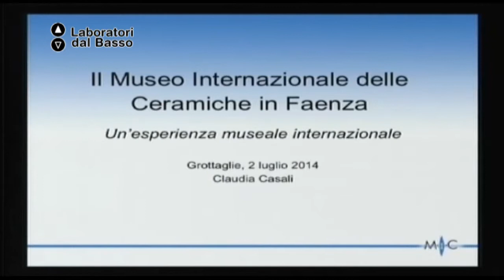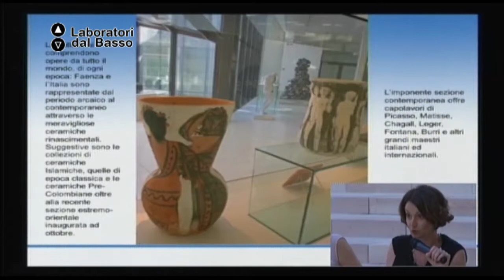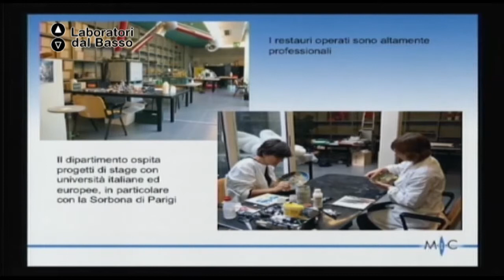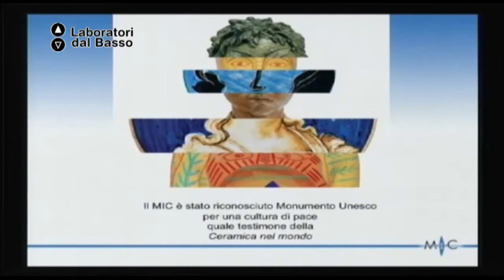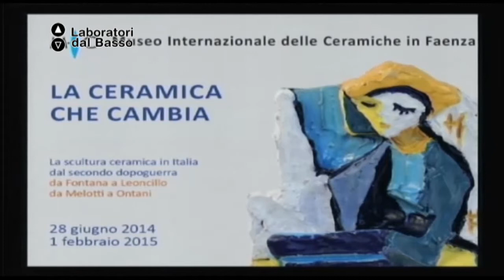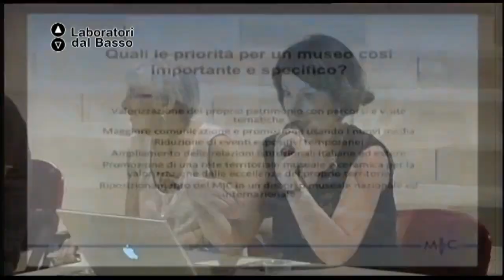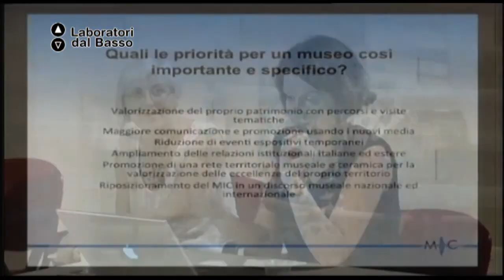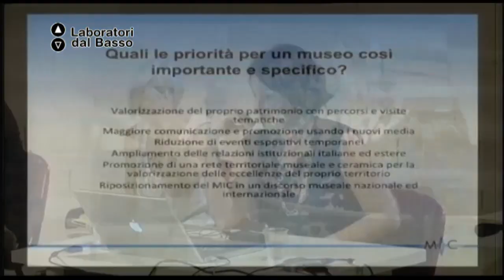Testimonianza di Claudia Casali 01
Set di Testimonianze: Presente e futuro della Ceramica in Italia

Testimonianza di Claudia Casali dal titolo: "La ceramica come strumento di incontro tra i popoli. L'esperienza del MIC di Faenza"

2 luglio 2014 Grottaglie (TA)